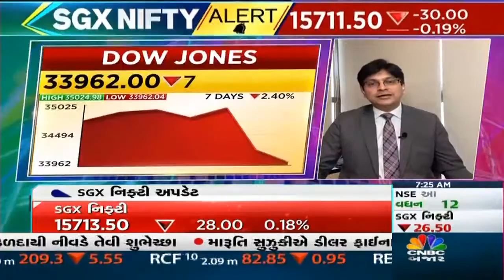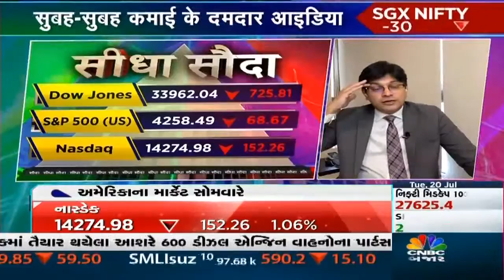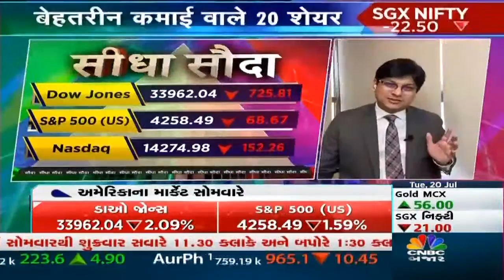Sidha Sauda | આજે આ TOP Share કરાવશે આપને ફાયદો | CNBC Bajar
Sidha Sauda માં જાણો આજે કયા એવા Share છે જે આપને કરાવશે સીધો ફાયદો જાણો કમાણી કરવાના દમદાર આઇડિયા, વૈશ્વિક બજારોના પગલે આજે ભારતીય શેર માર્કેટ કેવું રહેશે તમામ માહિતી માત્ર CNBC Bajar પર